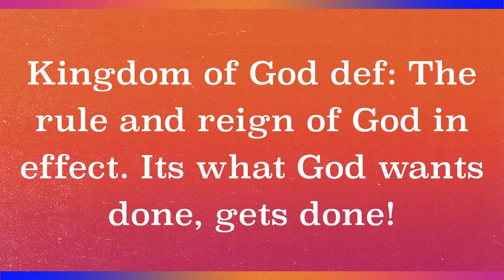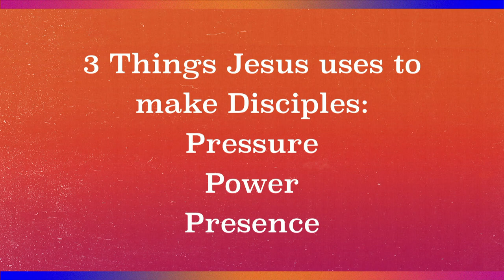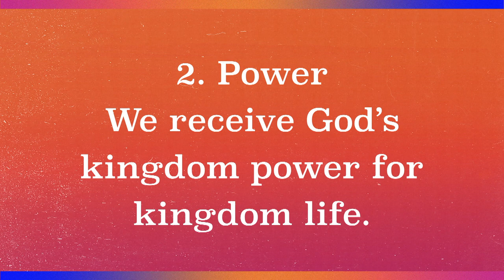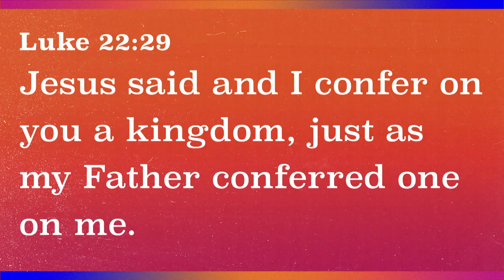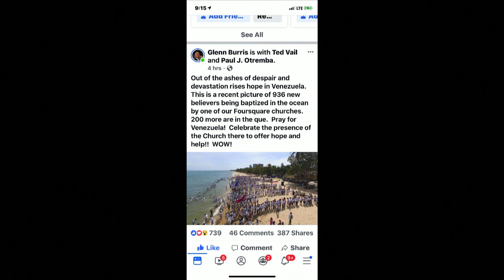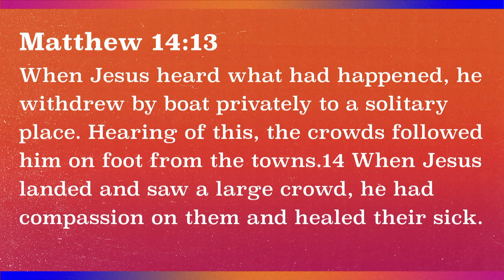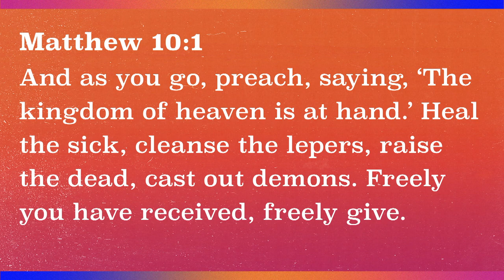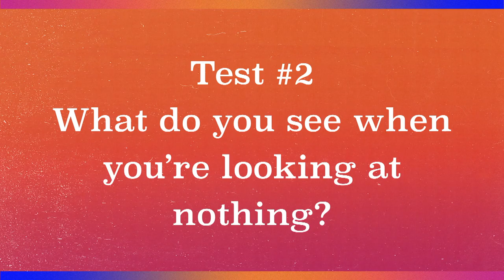Life in the Kingdom - Part 9